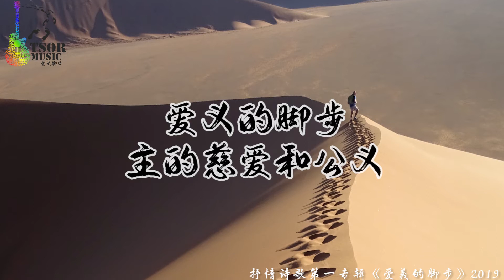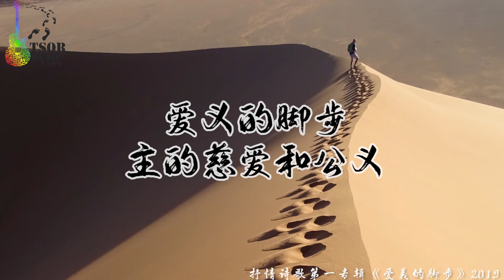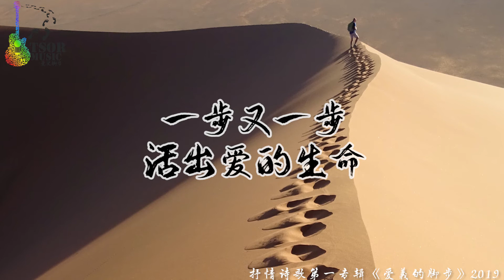爱义的脚步/ 邱莉莉抒情诗歌/第一专辑 《爱义的脚步2019》/TSOR Music爱义脚步